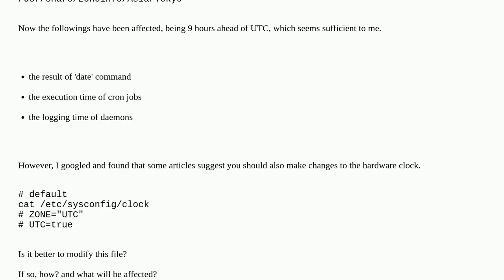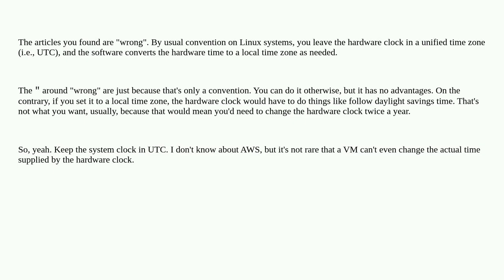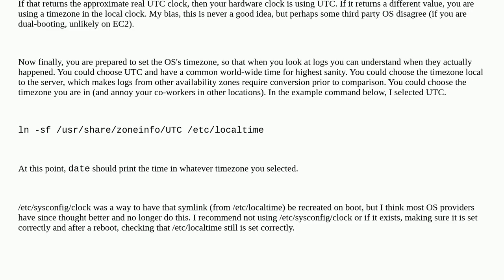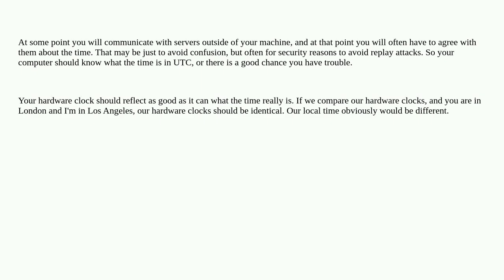Unix: For what do you need to change hardwareclock and how?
For what do you need to change hardwareclock and how?

A special thanks goes out to the community

  clock timezone linux